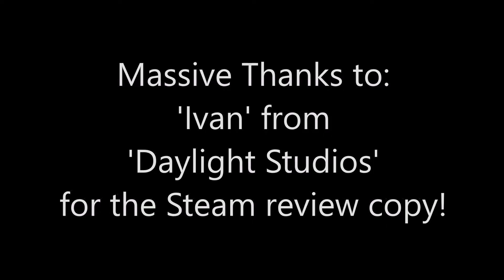➜ A Quick Look @ 'Holy Potatoes: A Weapon Shop?!' (Win 10 - GeForce Gt 640)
MASSIVE THANKS TO THE DEV'S FOR THE REVIEW COPY!

A non-biased quick look @ 'Holy Potatoes: A Weapon Shop' - Holy Potatoes! A Weapon Shop?! is a wacky simulation game where you manage your very own weapon shop and expand its business across an incredible potato world.

Use your potato smiths to forge weapons and sell them to questing heroes. You will meet more than 70 potato heroes, forge more than 200 weapons, expand your business into 20 wacky areas, manage 30 zany potato smiths, discover 10 legendary pop culture heroes . . . and even adopt a potato dog!